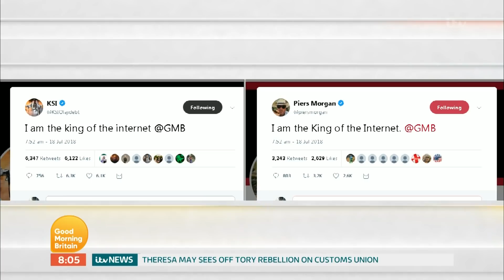KSI and Piers' Twitter Battle | Good Morning Britain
Who is the king of the internet?